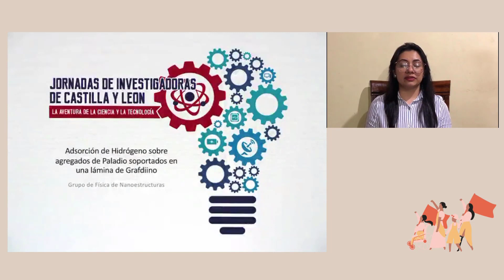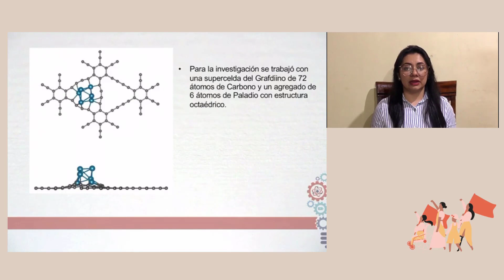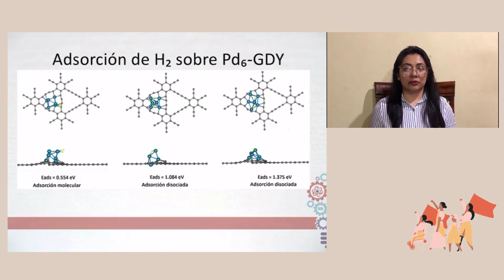COMUNICACIONES FLASH | Johanna Yasmin Sandoval Menjivar (Universidad de Valladolid)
Un estudio de la adsorción de Hidrógeno sobre agregados de Paladio soportados en una lámina de Grafdiino